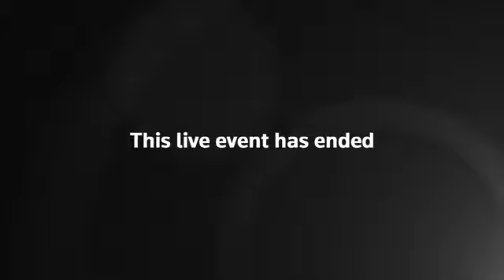Al menos un muerto y 100 personas desaparecidas tras derrumbe de edificio en Miami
Video de: La Vanguardia
Parte de un edificio de Miami, en el frente marítimo, se derrumbó la madrugada del jueves por causas todavía desconocidas.Pero se palpaba la sensación de gran tragedia. “Nos estamos preparando para malas noticias”, señaló el gobernador de Florida, Ron DeSantis. A esa hora se había confirmado oficialmente la muerte de una persona y el ingreso de diez heridos en hospitales.
Más tarde se elevó a 102, incluidos 37 rescatados de los escombros, el número de vecinos vivos, mientras proseguía la búsqueda de al menos 99 desaparecidos.
Esa era “la principal misión”, subrayó DeSantis, con la confianza de que muchas de esas personas no halladas estén vivas o que estuvieran fuera de sus casas. Luego ya habría tiempo para determinar qué provocó el desplome de 55 unidades en un edificio de 12 plantas y 136 apartamentos.